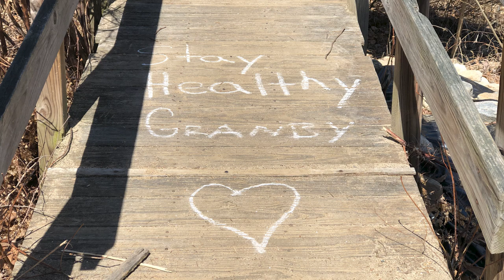Granby Woods Wildlife Channel vLog #27 – 2020 March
This month introduction features Beach Brook, again just outside the Holcomb Farm wire and connecting with West Branch Salmon Brook.  All the same usual critter suspects were captured on the cameras and the best one is towards the end of the video; an awesome daytime shot of one of our local coyotes.  The other highlight is that I found my first deer antler shed and of course that bred some family competition.

As I mentioned last month, I’ve expanded the channel to the Instagram platform.  If you are on IG, you can follow @granby_woods_wildlife_channel to see advanced highlights of future YouTube videos, short clips from the prior month’s video, and more.

Here’s the compilation of what the cameras captured over the last month.  Turn up the volume, watch in a quite setting and you'll enjoy feeling like you are sitting deep in the Granby Woods of Connecticut.

Videos are published monthly and stream a sampling of footage selected by date and time but, there may be occasions where I re-index the videos to coordinate with the direction the game are traveling (sometimes the camera clocks get out of synchronization).  If you look at the banner at the bottom of the videos, it lists the time, date, temperature, moon phase, and camera name when each video was recorded.  Cameras are capturing nature naturally and are never bated to draw wildlife unnaturally.

Stay HEALTHY & STRONG!

Artist – Meydän
Album – Havor
Song – Surreal Forest